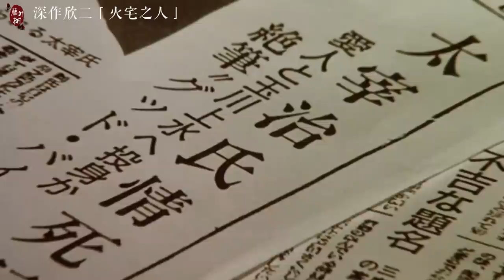日本伦理电影，丈夫在婚姻和欲望间游移，妻子却已被家庭彻底绑缚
电影：《火宅之人》